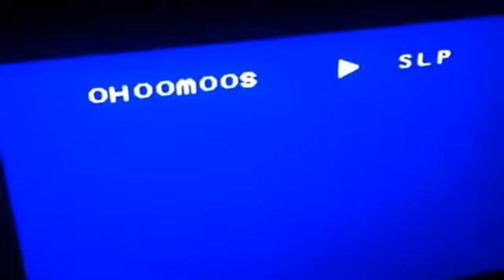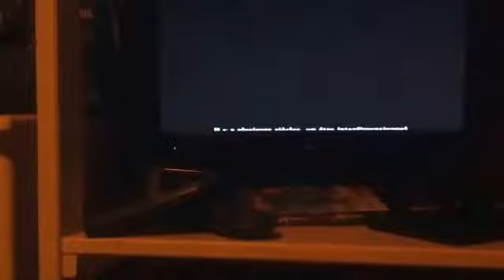Opening to mighty morphen power rangers the movie 1995 VHS (Damaged tape) (French copy)